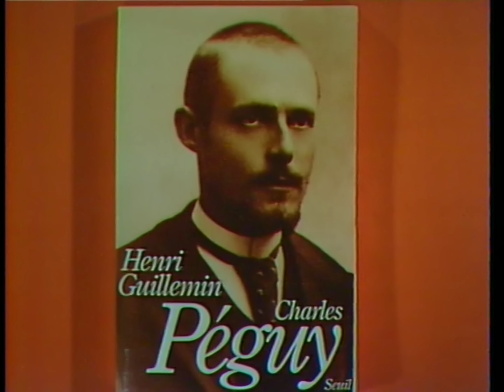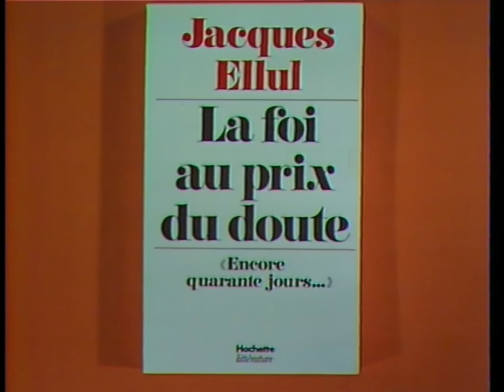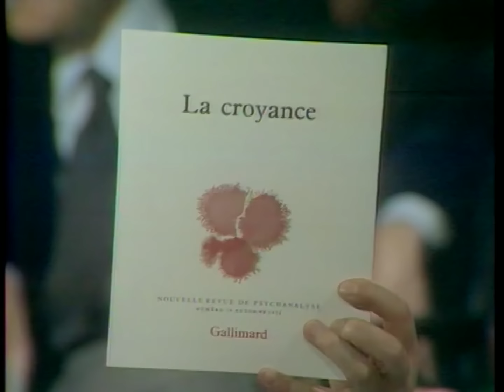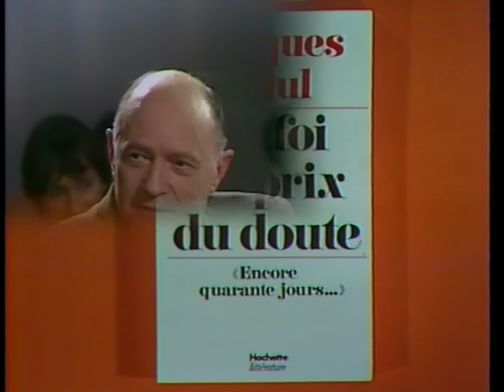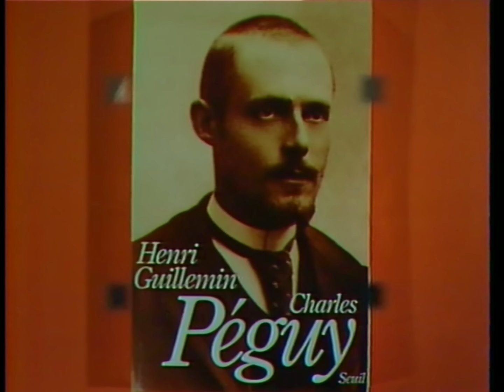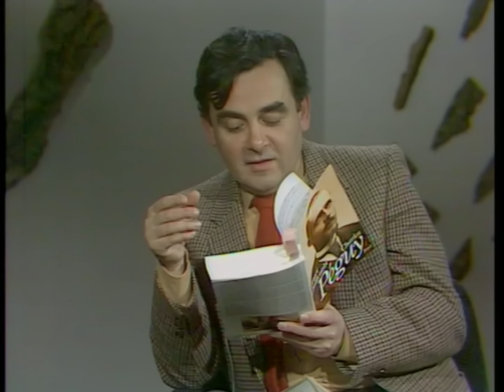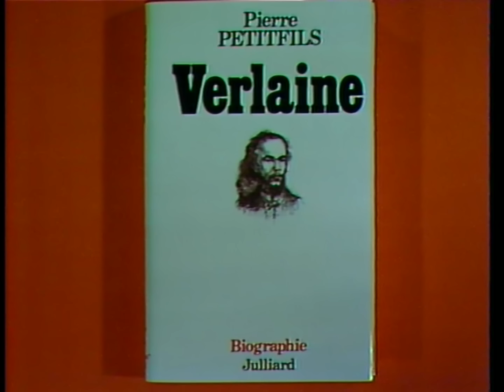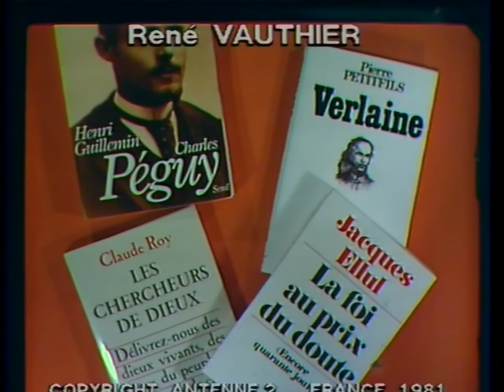Le Besoin de croire - Apostrophes (Jacques Ellul)